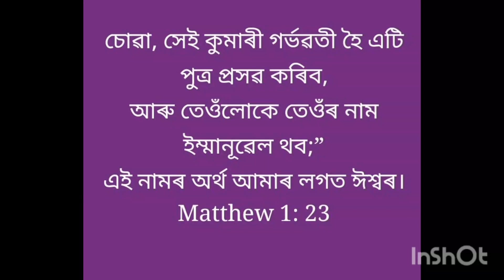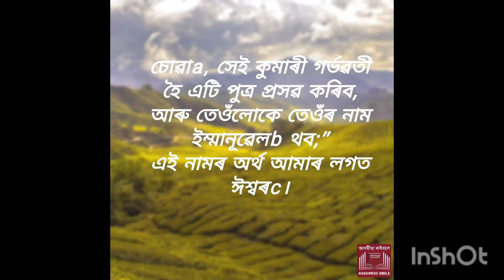Mata Mariyam balak yesu ke ....... Decoration of St.Andrew's Church